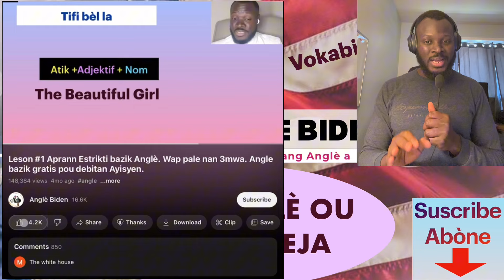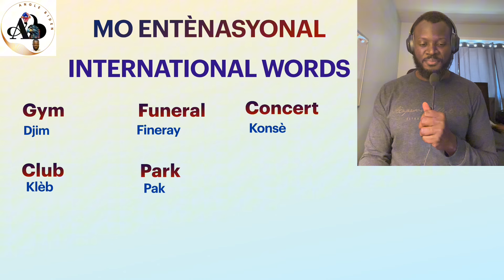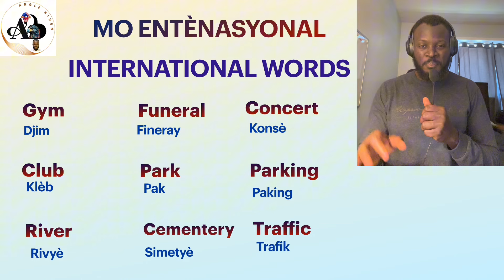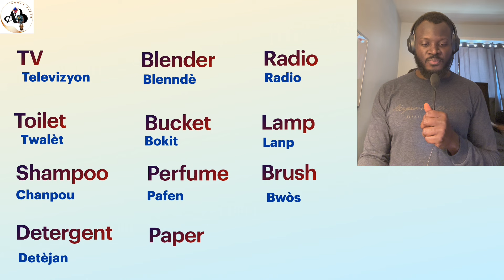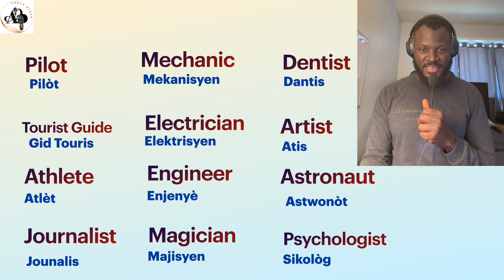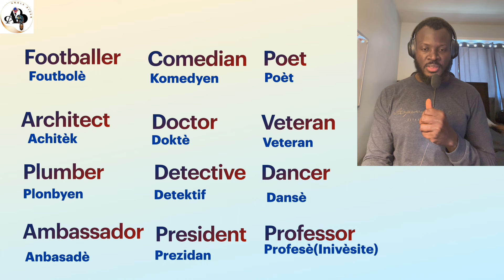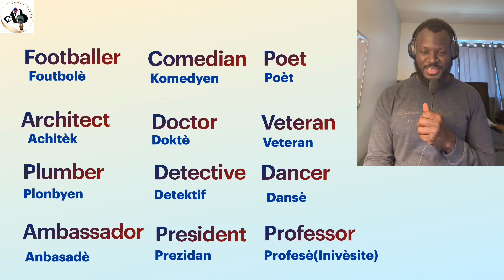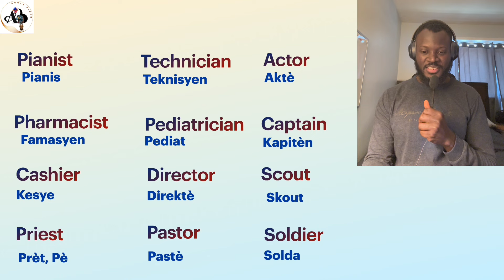VS #21 vocabulaire anglais ki deja an kreyòl. aprann pale anglè bazik rapid e gratis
Wap aprann yon lis mo an Anglè ki deja an Kreyòl